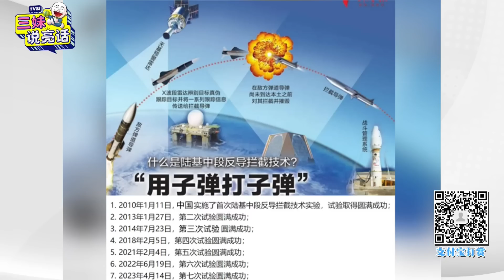普京 有求#习近平 或献尖端雷达 郭正亮 ：中俄表面互信 私下互防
主持人：Summer
嘉宾：耶鲁大学政治学博士 郭正亮

【快按赞】《三妹说亮话》
【每周二   新西兰时间晚5点 - 6点直播 （每周二  新西兰时间 17：00 / 北京时间13：00 / 澳洲悉尼时间15：00 /吉隆坡时间13：00 / 伦敦时间 06：00 /美国西岸时间 (周一) 22：00 /美国东岸时间 (周二) 01：00】